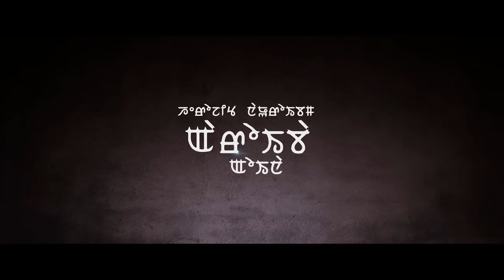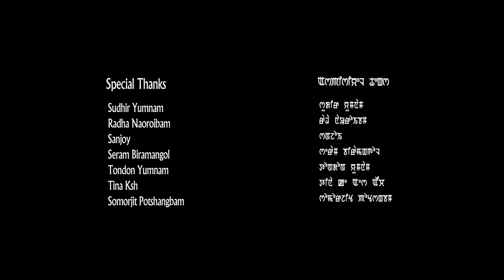Aroiba Oina - Official Music Video Release 2017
Yes Yours Entertainment Studio
In Association With
Urban Film Production
Herojit Naoroibam's
"Aroiba Oina"
Cast : Daya & Atila
Special Appearance: L.Mangoljao & Madhubala Thoudam
Singer: Adi Potshangbam
Lyrics: Herojit Naoroibam
Cinematography: Regan Kh
Make-up: Nikhil Hidang
Asst.Make-up: Nirash Sh
Costume: Pabitra Sharma
Editor& VFX: Biju
Producer: Pabitra Sharma
Song Producer: Manjit Nongthombam
Post Production: Bb Films
Asst.Director: Solomon Gonmei
Director: Tej Salam

Jyotin Waikhom
Vice President Manipur Pradesh
Dedicated To: Langam Nongmeikapam

Special Thanks
Surnolata Khs
Benjamin Hrikrujam
Preety Naorem
Jeet Yumnam
Phanindra Ksh
Sonia Wahengbam
Abir Suchiang
Sudhir Yumnam
Radha Naoroibam
Sanjoy
Seram Biramangol
Tondon Yumnam
Tina Ksh
Somorjit Potshangbam
Potshangbam (o) Ratna
Roji Potshangbam
Robertson Wangkheimayum
Ksh Chandra

We Thank To
Likla & ABC Entrainment